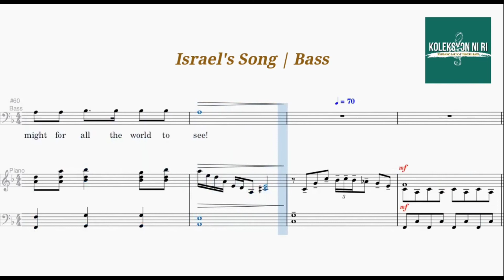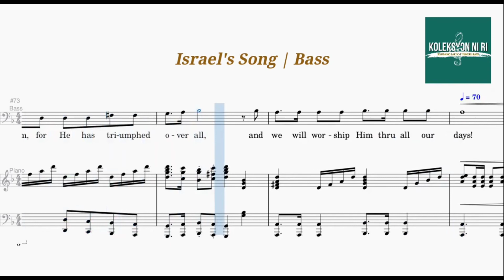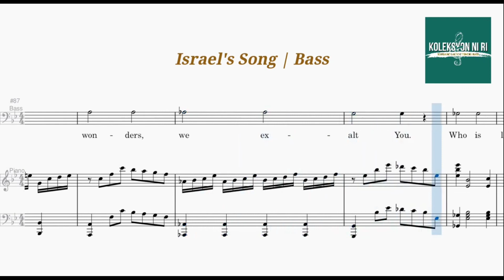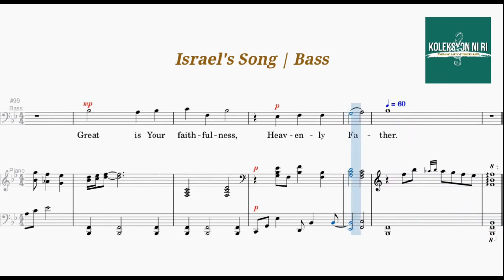Israel's Song | Bass | Vocal Guide by Bro. Noel Abancia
"ISRAEL'S SONG"
Words and Music by Shelton Ridge Love
Based on Exodus 15